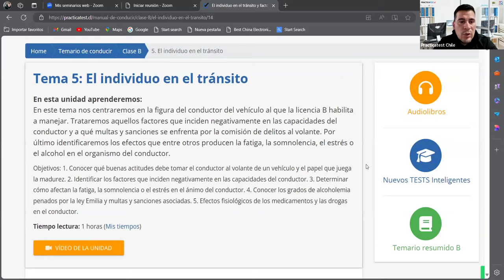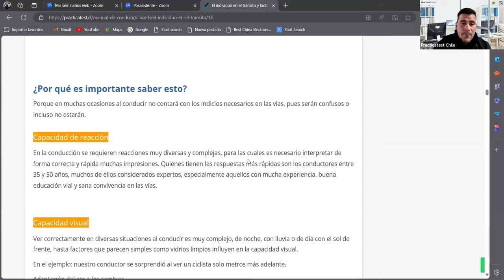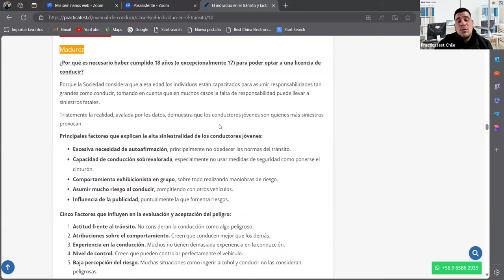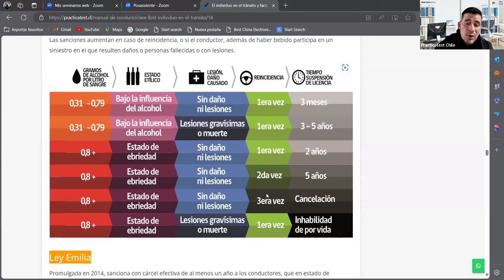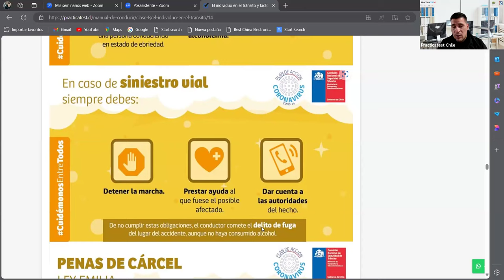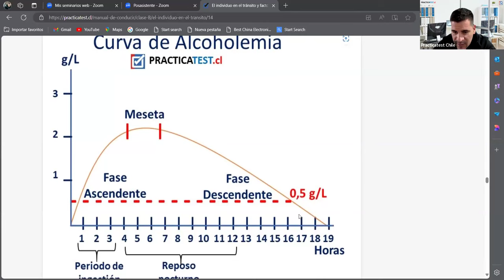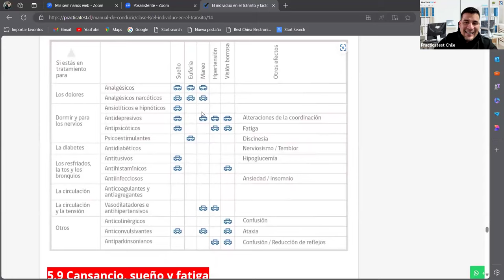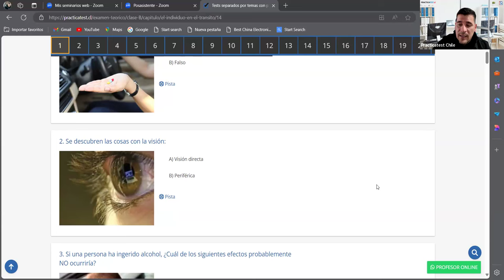576. LIBRO DEL NUEVO CONDUCTOR - Examen - Licencia de conducir Chile 2024 - TEMA 4 - CONASET